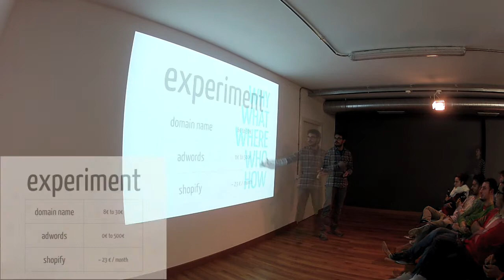How to build an eCommerce with Jordi Romero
El camino entre una idea y un negocio que funcione está lleno de dudas. Hay que definir un modelo de negocio sostenible y escalable, plantear opciones de financiación, un plan de desarrollo y una estrategia de marketing. Estos pasos son los primeros que hay que dar, y los que determinen con mucha certeza el éxito de la empresa.